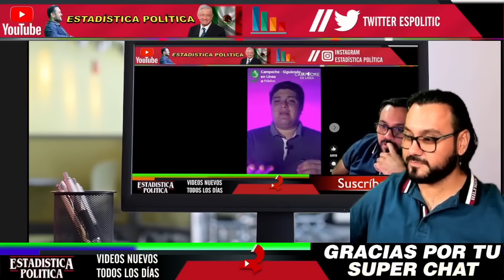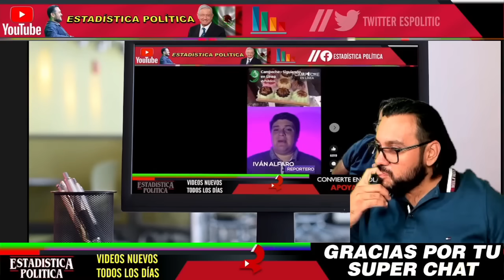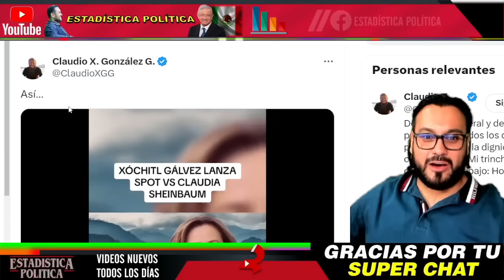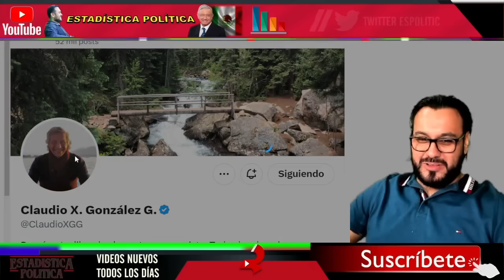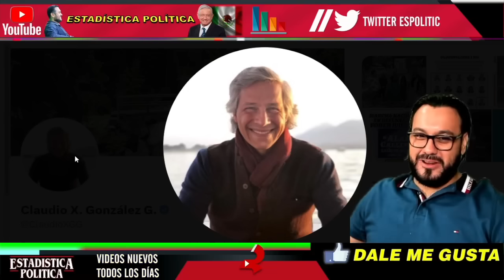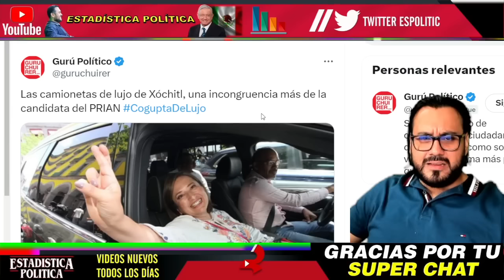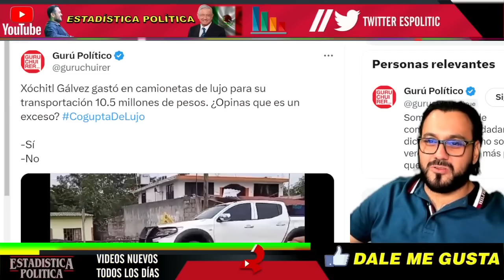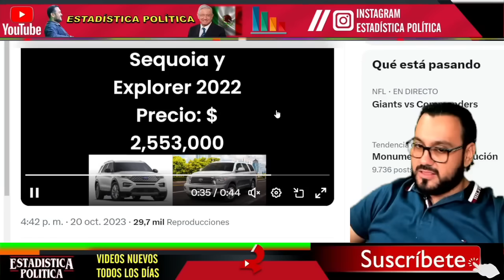EN PLENOOO DOMINGO ¡ DESCUBREN EL VERDADERO FRAUDE !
EN PLENOOO DOMINGO ¡ DESCUBREN EL VERDADERO FRAUDE ! - ESTADISTICA POLITICA

benditasredessociales,noticias,mexico,amlo,pri,pan,prd,lopezobrador,andresmanuellopezobrador